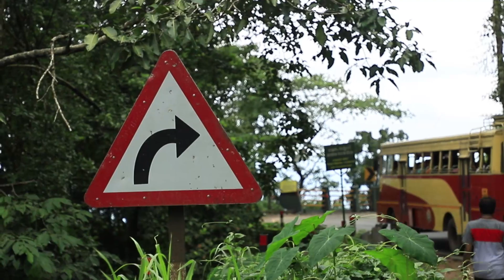WAYANAD/വയനാട് ചരിത്രം.COMING SOON...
മലബാർ തീരവും കന്നഡ-തമിഴ്നാടുമായി ബന്ധപ്പെട്ടു കിടക്കുന്ന, വയനാടൻ ചരിത്രവും വർത്തമാനകാല കാഴ്ചകളും..
 Research Oversight: Dr. K.K.K. Kurup, Prof. M. R. Raghavavaryar..